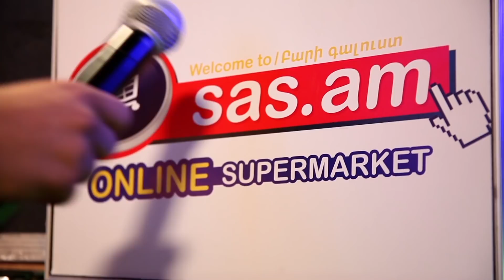Artem Akopov sings 'Танцы на стеклах' - Blind Auditions - The Voice of Armenia - Season 4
Artyom Akopov sings 'Танцы на стеклах' (originally by Max Fadeev)